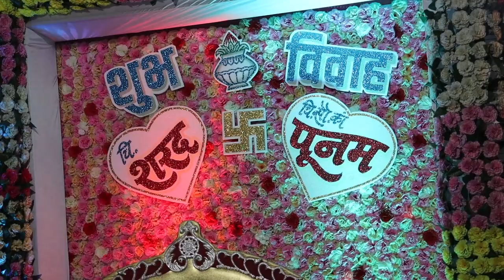Sharad& Punam Wedding Vido _ Arjun designing Vishal Gosavi - 7350526749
Shivaji Padiyar Group